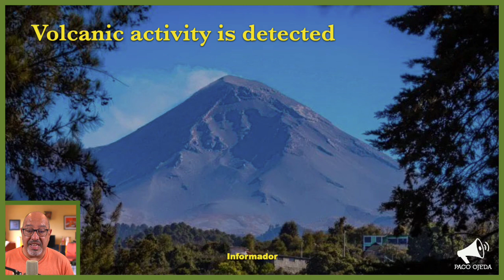Puerto Vallarta Coffee & Headlines • September 20, 2022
Today it’s all about yesterday and today’s earthquakes, from checking in on you to local damage reports and regional updates. LIVE at 10:30 am!

From today’s broadcast:

HEADLINES

What are the odds of a major earthquake hitting Mexico three times on the same date?

Yesterday’s was the third strongest earthquake in Mexico in 65 years.

692 aftershocks have been registered as of 7 am this morning.

LEISURE

Our get together at Whiskey Kitchen is in two days! Don’t forget to visit the Facebook event and RSVP if you’re planning on attending.